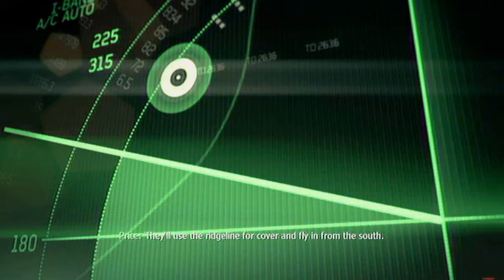Roxio Game Capture PS3 COD Modern Warfare 3 Persona Non Grata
PS3 Call of Duty Modern Warfare 3.
Mission 3

Captured with Roxio Game Capture device.
Format: AVI.
Video size: 3.35GB

Rendered with Sony Vegas Pro 10.
HDV 720-30p (1280x720, 29.970 fps)

Video Event FX
Brightness and Contrast
Contrast 0.05

Format: WMV
Video size: 583MB